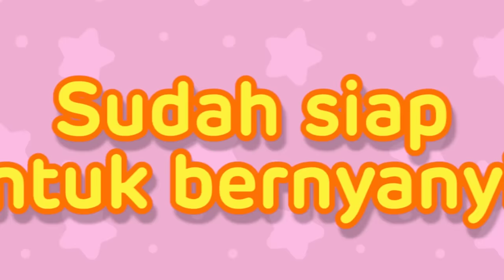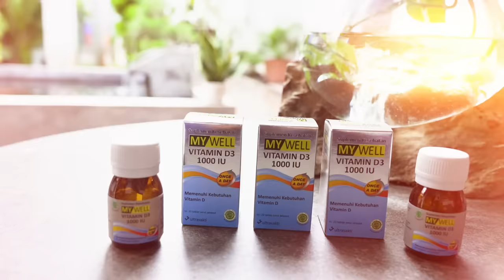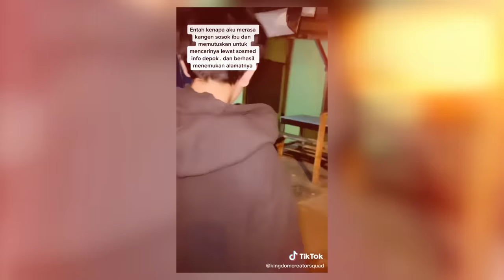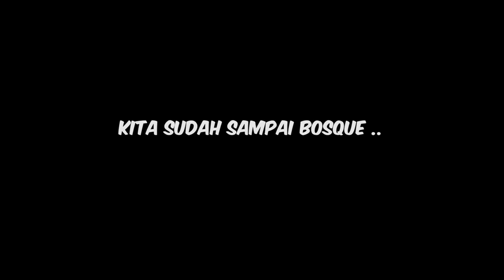KISAH VIRAL RIAN SUDAH 16 TAHUN BERPISAH DARI IBU, DIBAWA PERGI AYAH. AKHIRNYA BISA KETEMU IBU LAGI